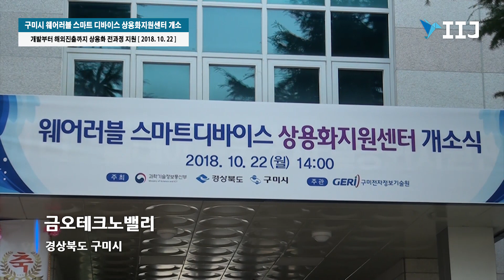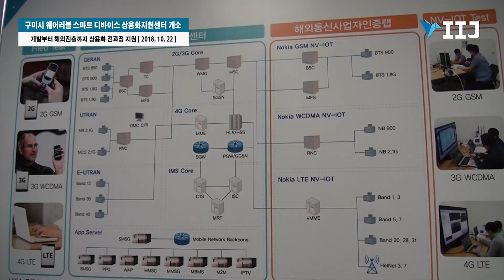구미시 웨어러블 스마트 디바이스 상용화지원센터 개소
구미시는 지난 22일 금오테크노밸리 내에 ｢웨어러블 스마트 디바이스 상용화지원센터｣를 개소하고 관련 업무를 본격적으로 시작했다고 밝혔다.

웨어러블 상용화지원센터는 국내 웨어러블 디바이스 산업 육성과 협업 생태계를 활성화하기 위해 기업의 시제품 개발부터 해외 진출까지 지원하는 전담기관으로써 설립됐다.

구미시가 정부, 경상북도와 공동으로 투자하여 구축한 상용화지원센터는 웨어러블 스마트 디바이스를 개발하는 중소·벤처기업을 대상으로 제품 설계부터 개발ㆍ창업지원 및 해외시장 진출까지 상용화 전과정을 지원할 예정이다.

중소ㆍ벤처기업이 시제품을 설계·제작할 수 있는 공간을 제공하고, 디바이스 제작 시 발견된 문제점과 애로사항을 해결하기 위한 기술컨설팅 및 전문교육 등을 지원한다.

제작된 시제품에 대해 다양한 성능시험과 함께 디바이스 제품화를 위한 제작 공정도 함께 제공한다. 또한, 중소·벤처기업의 해외 수출을 지원하기 위해 국제인증 취득도 지원할 방침이다.

이날 개소식에는 장세용 구미시장, 장석영 과기정통부 정보통신정책실장, 전우헌 경상북도 경제부지사, 구미전자정보기술원 관계자 및 산·학·연 전문가 등 100여명이 참석하여, 현판 제막식 행사에 이어 상용화지원센터 시설을 둘러보고 산업계의 현안을 논의하였다.

또한, 본 행사에 이어 개최된 웨어러블 산업 토크콘서트에서는 청년 창업자들의 도전·성공사례 발표 및 창업, 성장 등에 대한 대화를 통해 성공 노하우를 공유하였다.

장세용 구미시장은 “웨어러블 디바이스 산업의 성장거점이 될 상용화지원센터를 통해 중소․벤처기업의 경쟁력 강화를 위한 지원이 더욱 체계적이고 지속적으로 이루어질 것으로 기대한다.”면서 “웨어러블 디바이스 산업 뿐만 아니라 5G, 홀로그램 등 다양한 신산업을 육성해 구미 경제의 새로운 성장동력을 확보하는데 최선을 다하겠다.”고 말했다.